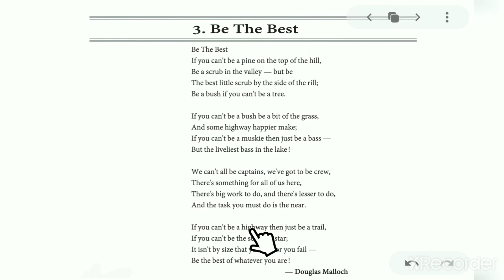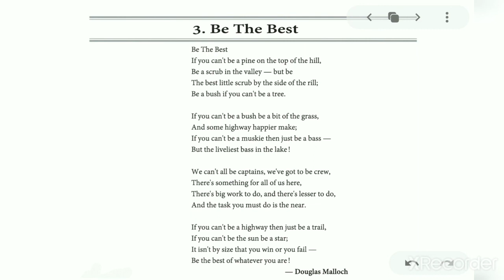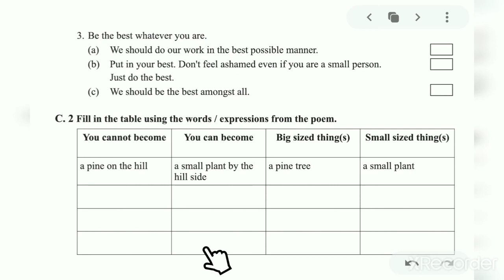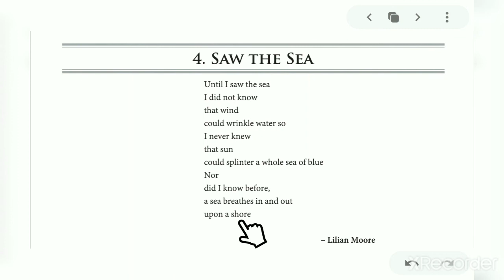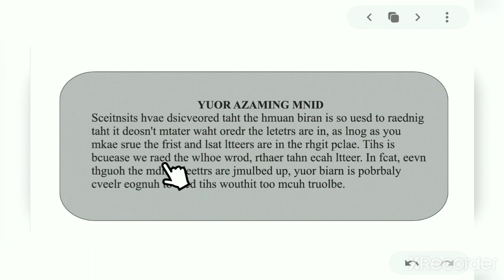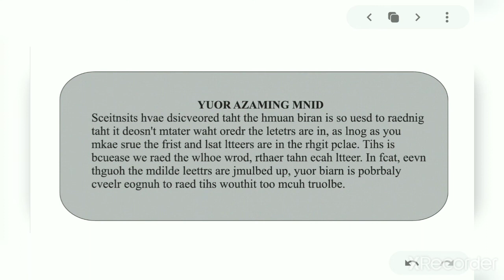STANDARD 9 ENGLISH - POEM 3 & 4